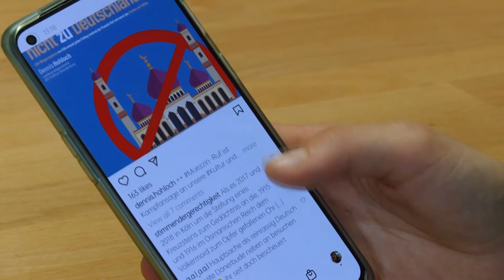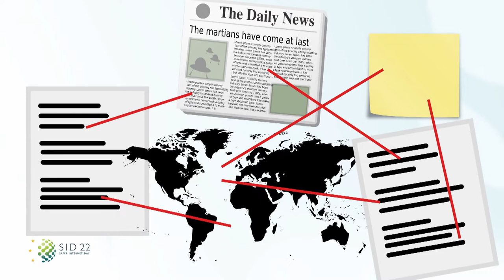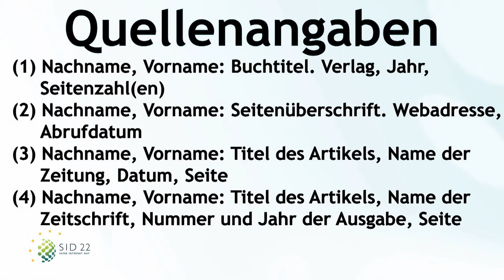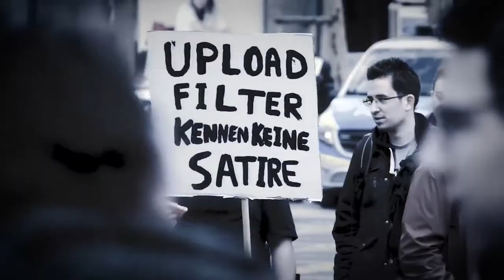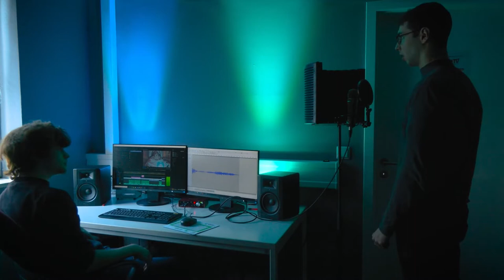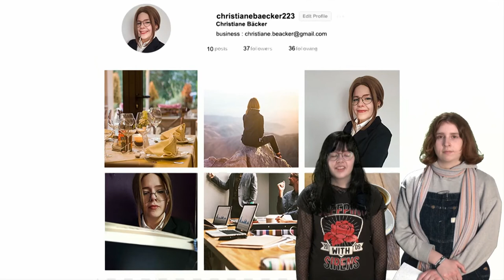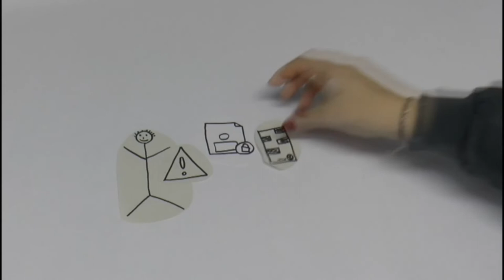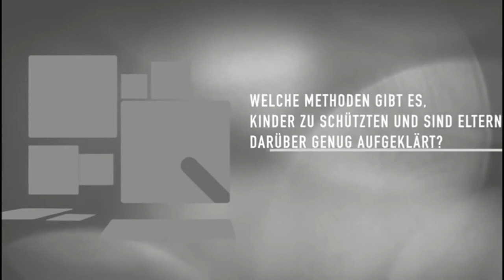Safer Internet Day 2022 - Fit für die Demokratie, stark für die Gesellschaft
„Wie das Internet Verschwörungstheorien beeinflusst“ hat Elisabeth Behle vom OK54 Bürgerrundfunk recherchiert. Der Frage „Was ist ein Algorithmus?“, sind Hannah Käser und Anastasia Stephan von OK:TV Mainz nachgegangen. „Sicheres Internet in der Familie“ ist das Thema von Luca Mathes vom Medienprojektzentrum Offener Kanal Rhein-Main. Lucy Hoen vom OK4 Koblenz hat sich mit manipulativen Techniken auseinandergesetzt, mit denen Videos und Tonaufnahmen von Menschen verändert werden können, um sogenannte „Deep Fakes“ zu erzeugen. Anna-Maria Piel und Amy Höfs, beide vom OK-TV Ludwigshafen, haben in einem Experiment die Wirkweise und Möglichkeiten der Selbstdarstellung im Netz getestet.
„Rechte Hetze im Netz“ und welche Gefahr sie für die Gesellschaft ist, zeigen Konstantin Ziebarth und Jeanne Pasewald vom OK Kaiserslautern in ihrem Beitrag. Um Uploadfilter, Zensur und Meinungsfreiheit im Internet geht es im Beitrag von Florian Stibitz und Yannick Hammann vom naheTV | Studio Idar-Oberstein. Yara Wosnik und Isabell Gosa vom Medienprojektzentrum Offener Kanal Gießen erörtern in einem Trickfilm und einer Straßenumfrage, wie Kinder im Internet sicher unterwegs sein können.
Moderiation: Max Idler (RheinlOKal Worms) und Victoria Kretzler (RheinlOKal Speyer) Produktion: Anton Kramer (OK Weinstraße)